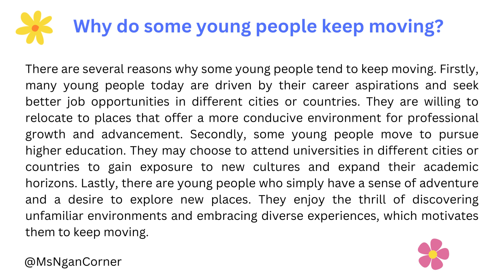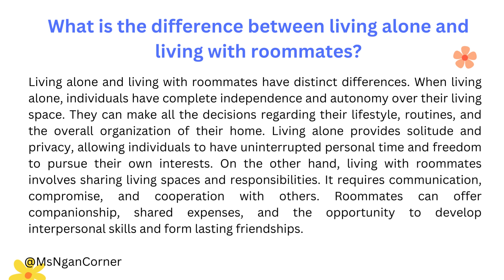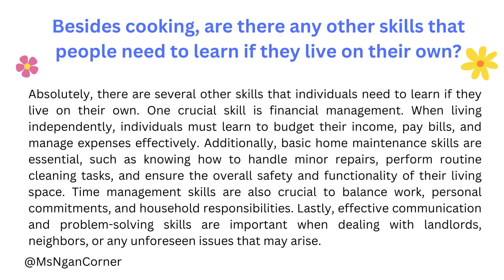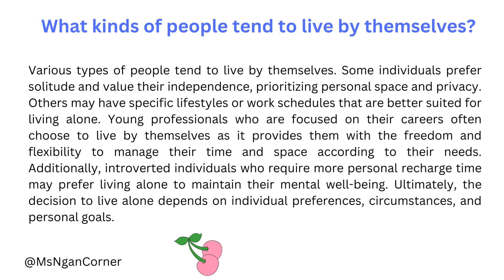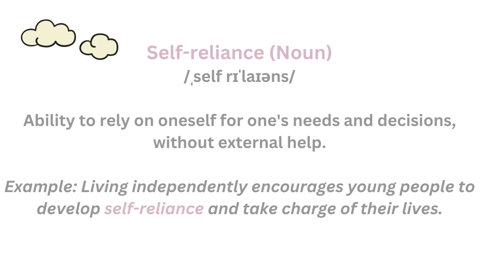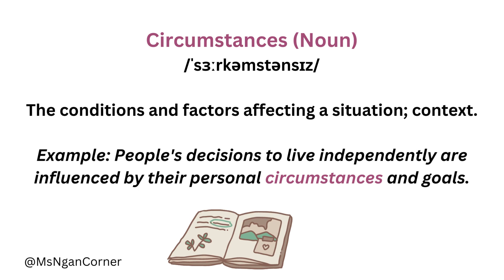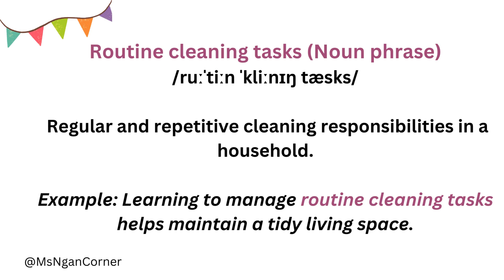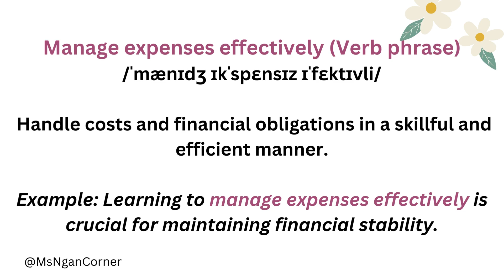IELTS SPEAKING PART 3 | LIVING INDEPENDENTLY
Speaking Sample
Speaking Band 9.0